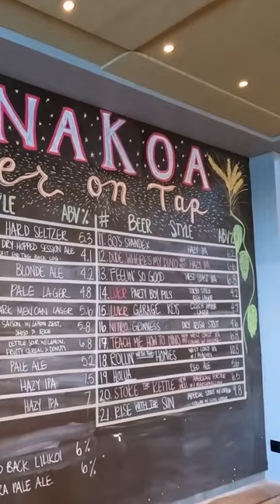a brewery worth visiting in Honolulu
Don’t go to an Oahu restaurant, have an Oahu food experience. Make the most of your meals out in Hawaii with these unforgettable places to eat and drink in Waikiki, Honolulu, and North Shore.

Check out our itinerary for things to do, where to eat, and where to stay around Oahu. The best Hawaii itineraries on the internet, probably in the world (not exaggerating).

OUR CAMERA GEAR (keep it simple for your vacation!):
Underwater camera: GoPro HERO 10